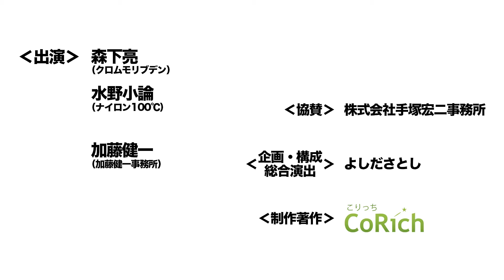【劇トクッ！】加藤健一、登場！①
『劇トクッ！』は毎回、今の演劇界を担う大注目の演劇人にお越し頂き、様々なトークを繰り広げる舞台芸術トークバラエティです。
今回のゲストは役者・演出家・プロデューサーの加藤健一さん！
これまでに100回を超える自主公演をプロデュースしつつ出演する、現在も年に2〜3回の公演を行う、超パワフルなトップランナーの演劇人生、数々の出会い、そしてこれからのことをたっぷりお伺いしました！！

00:00 オープニングトーク
02:22 加藤健一、登場！
04:27 子供の頃
07:08 子供の頃の演劇体験
09:27 演劇の世界に踏み込む
14:37 俳優小劇場養成所
21:02 つかこうへい

【MC】森下亮/水野小論
【ゲスト】加藤健一

■『二人の主人を一度に持つと』公演サイト■

◇CoRich舞台芸術！プロデュース【名作リメイク】◇